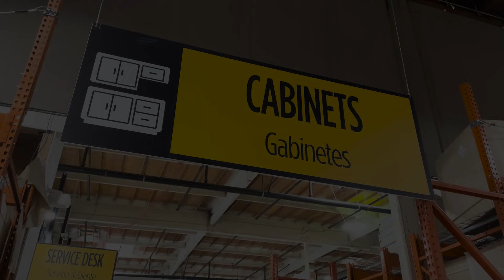Find the Perfect Cabinets for Your Home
Step into our store and explore 16 complete lines of cabinets, with both factory-assembled and ready-to-assemble formats in stock. With a wide range of finishes and designs, you can find the perfect cabinets for your home and start your project today.